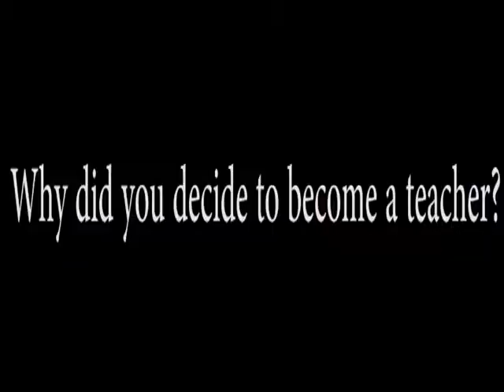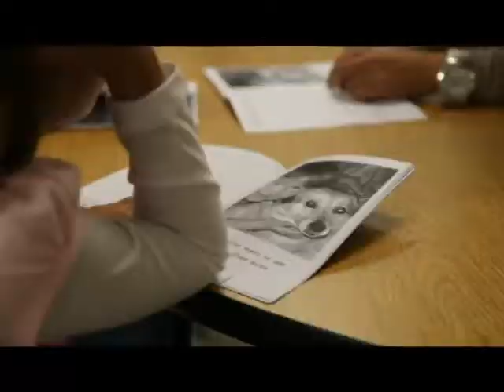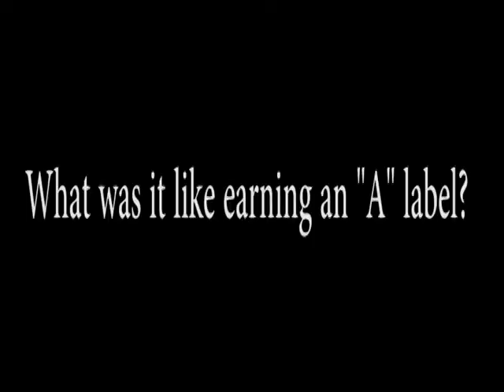My FUSD Story - Myla Bolton